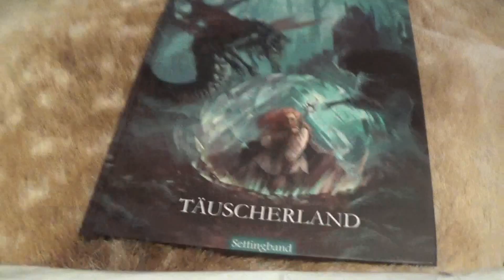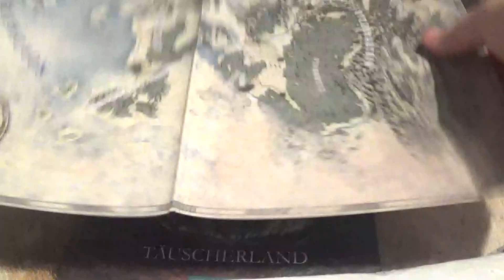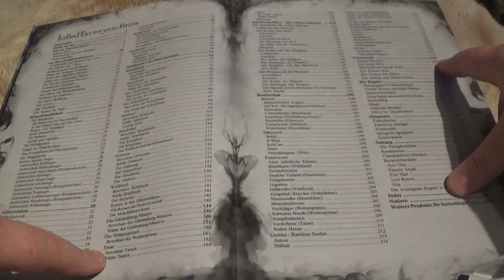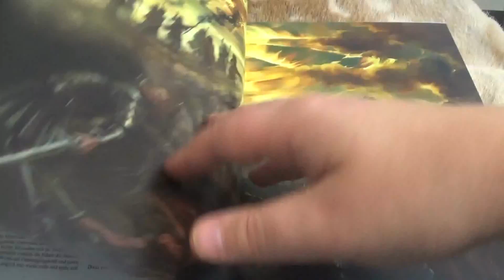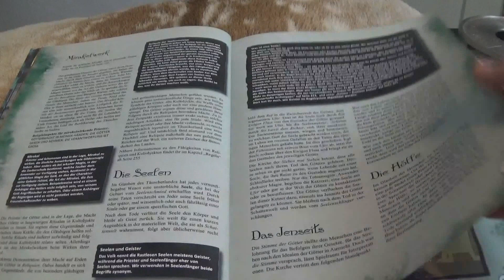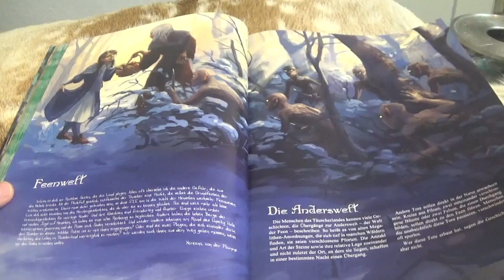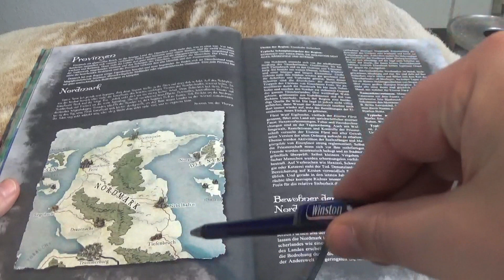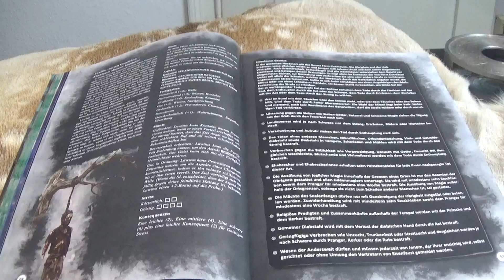Seelenfänger: Täuscherland Teil 1 - Darkfantasy Rollenspiel von Jörg Köster | FATE Core